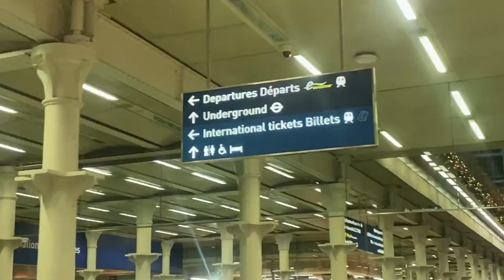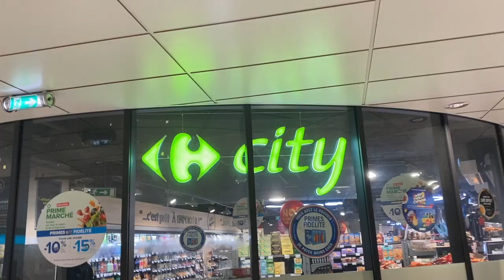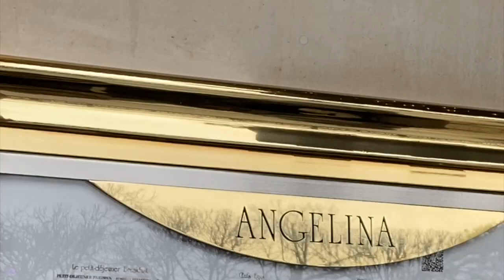paris vlog 🇫🇷 // masyn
my paris vlog!
Henry (my boyfriend) took me to paris and we had the best time!
hope you enjoy the little vlog!
love masyn xx